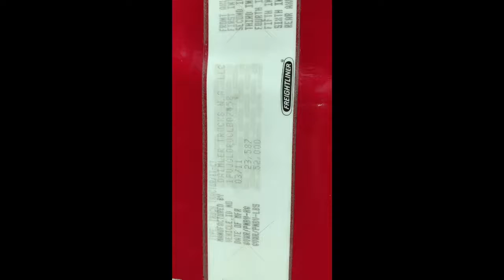2012 FREIGHTLINER CASCADIA 125 For Sale